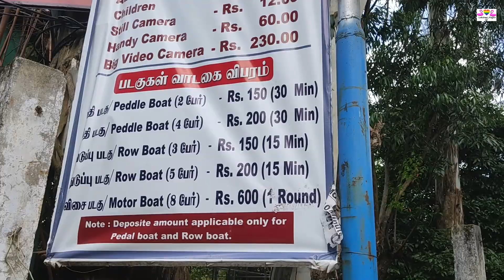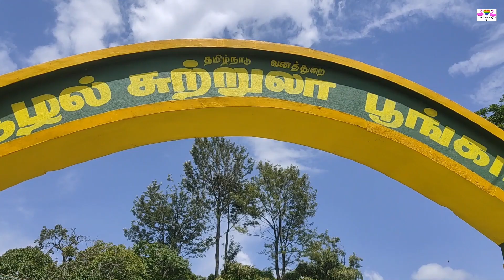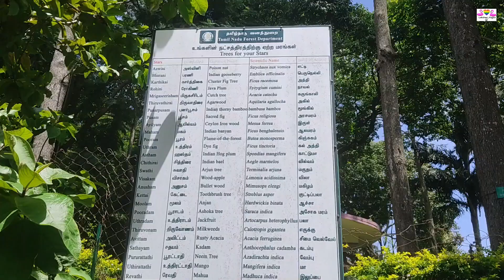Nice Boat Ride at Yercaud Lake, Natural Lake Park Visit - ஏற்காடு பெரிய ஏரி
At a distance of 1 km from Yercaud Bus Stand, Big Lake or Yercaud Lake is a natural lake situated in the town of Yercaud in Tamilnadu state. Yercaud lake surrounds the Island, one can take the look over the island by taking a boat ride.  Lake is located in the centre of Yercaud town. Boat house has many types of boats starting from rowing, pedal, speed boat etc., There is a ecotourism park in the centre of the lake, has many trees, hanging bridges, childrens play area, view point etc.,

Press bell button so that you will get notification once the videos are posted in @Lakshmi_Nagaa channel.